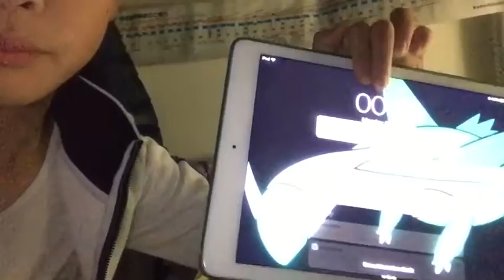night vlog (EP 2)